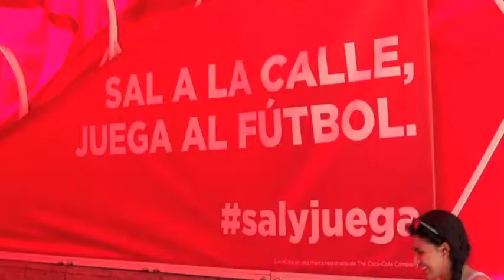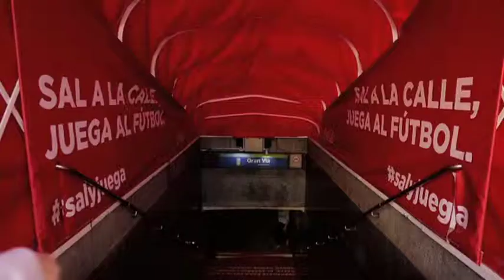Coca-cola Street soccer in Madrid Subway stations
Posterscope converted the access to the subway stations of Gran Vía, Tribunal y Santiago Bernabéu in Madrid, into exit tunnels of football stadiums.
The streets became the right stage for the spontaneous childhood soccer, while surprising the subway users.